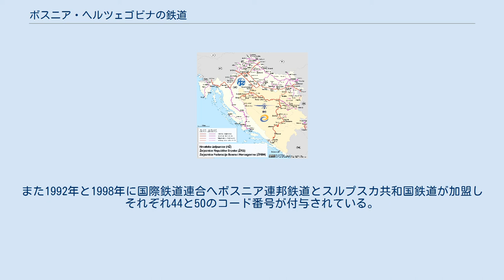ボスニア・ヘルツェゴビナの鉄道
世界の鉄道一覧 」 ボスニア・ヘルツェゴビナの鉄道 クロアチアとボスニアヘルツェゴビナの鉄道地図 スルプスカ共和国鉄道の電気機関車 ボスニア・ヘルツェゴビナ連邦鉄道のローカル列車 ボスニア・ヘルツェゴビナの鉄道（ボスニア・ヘルツェゴビナのてつどう）では、ボスニア・ヘルツェゴビナにおける鉄道について述べる。
 ボスニア・ヘルツェゴビナの鉄道はユーゴスラビア社会主義連邦共和国が存在した1992年まではユーゴスラビア鉄道により運営されていた。
現在はボスニア・ヘルツェゴビナを構成するボスニア・ヘルツェゴビナ連邦が運営するボスニア・ヘルツェゴビナ連邦鉄道とスルプスカ共和国が運営するスルプスカ共和国鉄道によって運営されている。
営業距離は1,030kmでそのうち777kmが電化路線、複線化区間は88kmである。
 ボスニア帝国鉄道の手により軌間760mmの鉄道が1863年に着工され1879年にボサンスキ・ブロド - ドボイ - ゼニツァ間が開業する。
1882年にはサラエヴォに達し、その後も各地に650mmや760mmの路線が張り巡らされた。
1879年～1918年にかけて建設された1611kmの路線は1940年代から1970年代にかけ標準軌に改軌され、電化も進められた。
1992年に勃発した内戦ボスニア・ヘルツェゴビナ紛争以前は世界有数の輸送密度を誇っていたが、鉄道インフラの甚大な被害によって激減した。
現在では内戦以前である1990年の20%にとどまっている。
 施設の復旧は徐々に進められている。
紛争後の分極体制の影響により、鉄道事業も2事業者に分かれて運営されているが、長距離国際輸送に支障を来たすため1995年12月の合意により両社の調整機構が1998年に設けられ、インフラ使用料金決定、他国事業者との協議を行う役割を担っている。
また1992年と1998年に国際鉄道連合へボスニア連邦鉄道とスルプスカ共和国鉄道が加盟しそれぞれ44と50のコード番号が付与されている。
今後はさらなる施設の復旧、車両の近代化が計画されている。